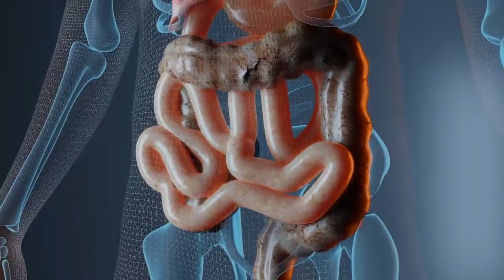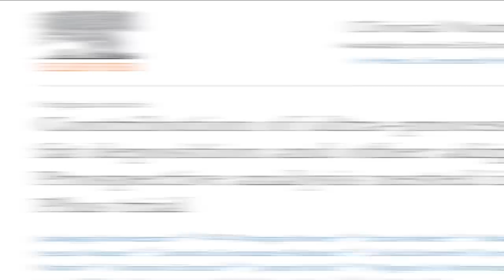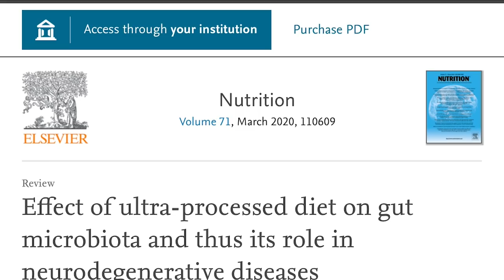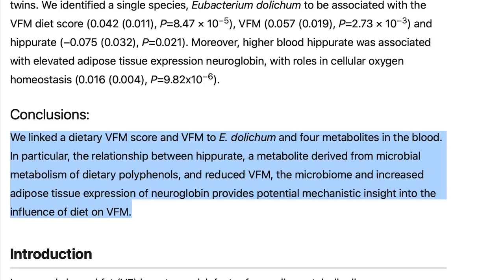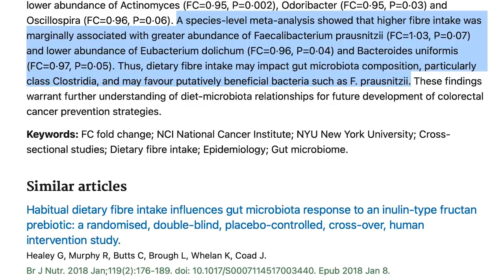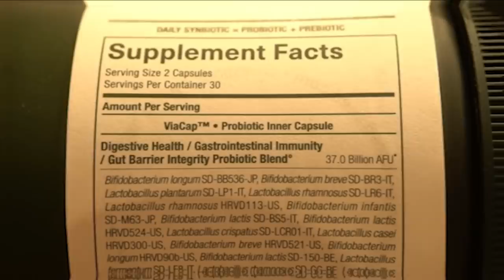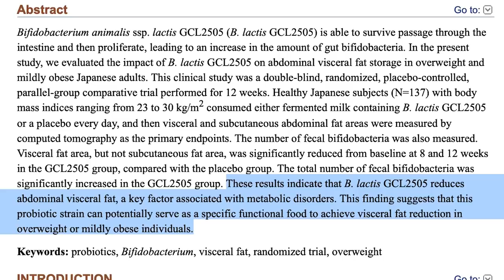How the Microbiome Increases Visceral Fat Accumulation (Pot Belly)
References